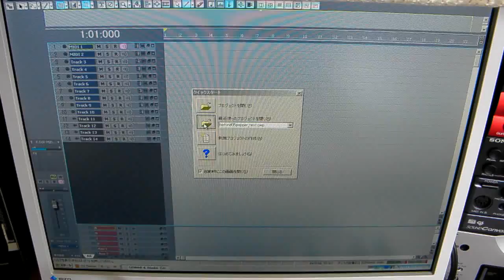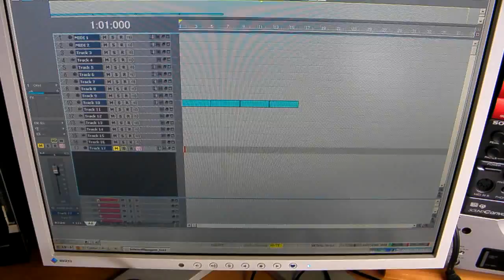4-STEP MICRO SEQUENCER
Built-in "Pepper-monaka" is USB to MIDI physical computing device.